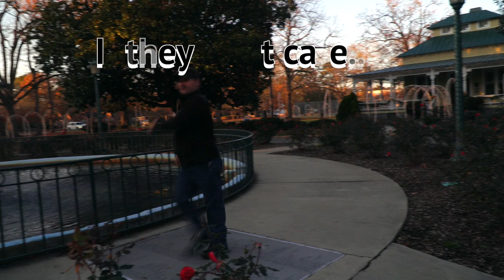FullSail Digital Cinematography One Shot project